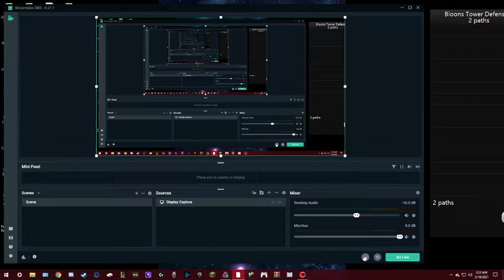Bloons TD 4 2 paths 6:49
Bloons these extra tracks get pretty hard